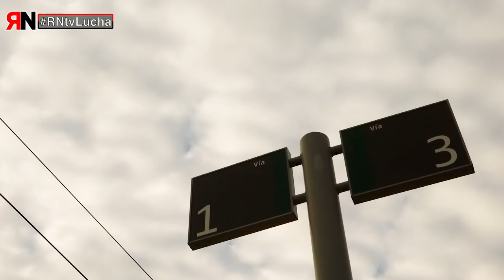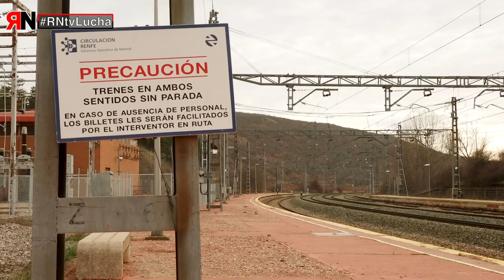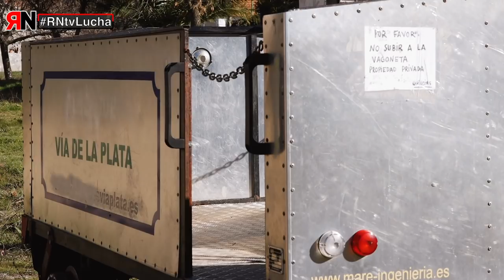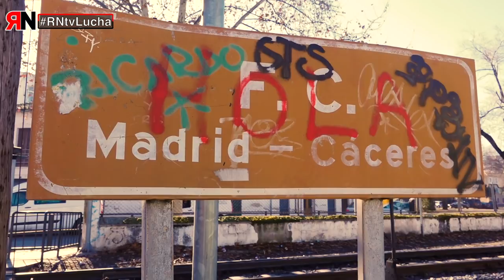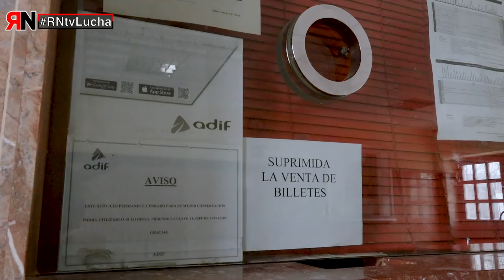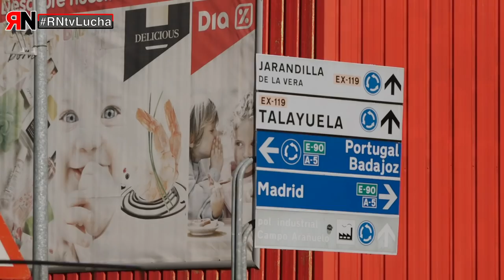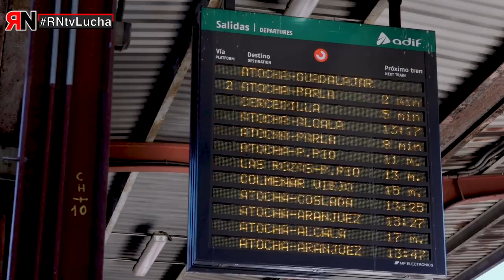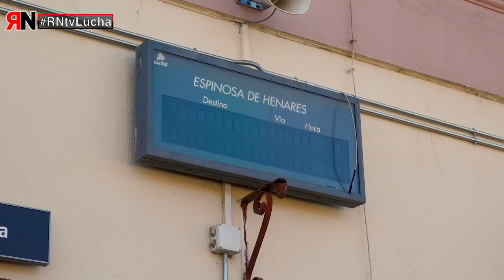RNtvLucha37 Tren Público y Social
En este especial sobre el servicio ferroviario, abordamos la problemática del tren, y la reivindicación de CGT del servicio ferroviario como un servicio público, y su función social.